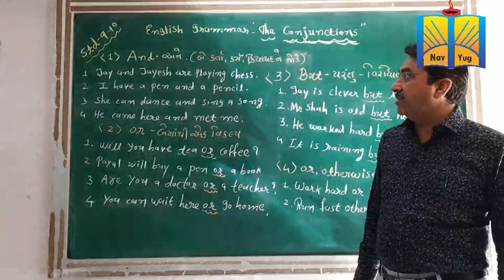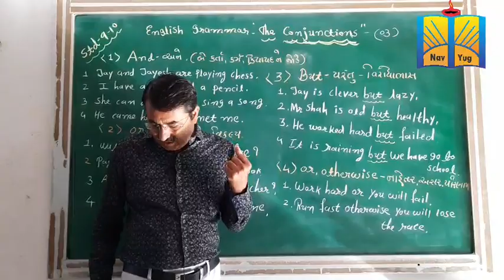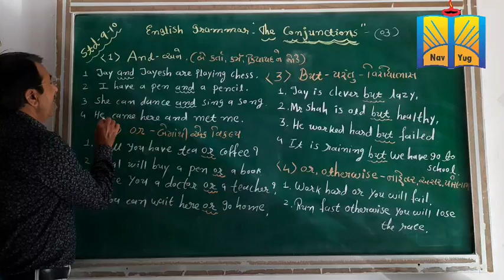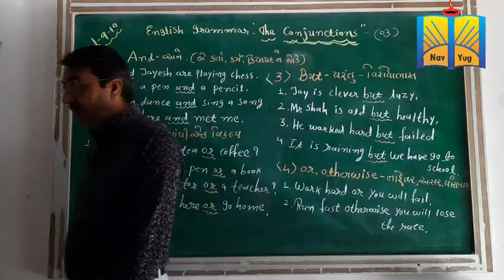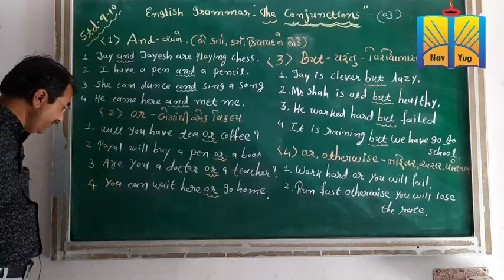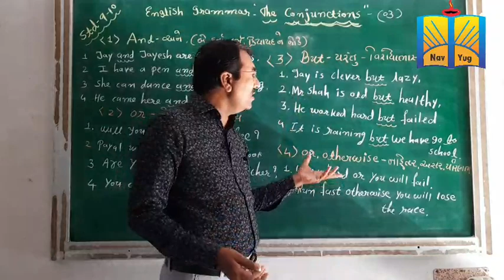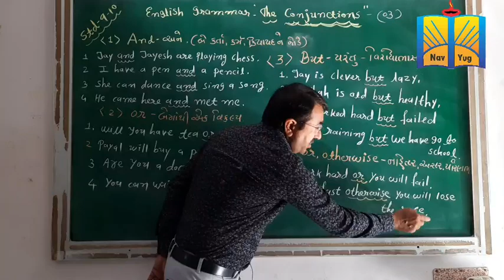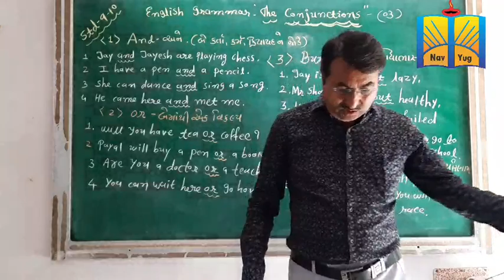STD- 9 / 10 English THE CONJUNCTIONS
Kishor Kasundra